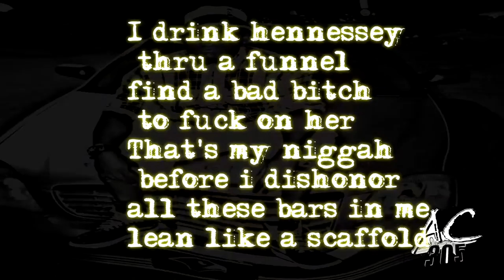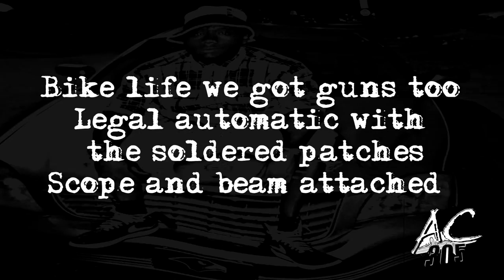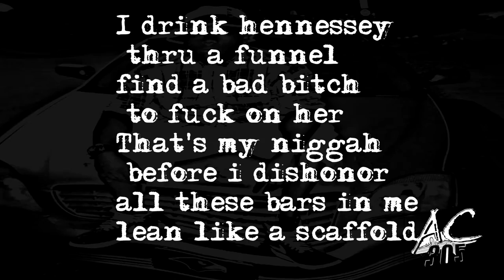Thot Box (Bad and Bougie flipmix) (Lyrics + Song) King L33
Thot Box (Lyrics + Song) King L33.
AppleCounty305 Where it All is!
No Fake creds subs like or shares. all 100 percent !